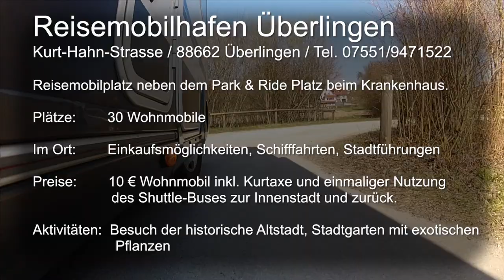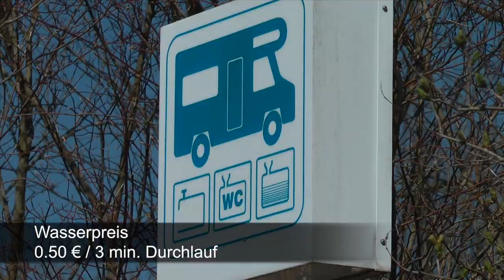Wohnmobilstellplatz Überlingen / womoclick.de